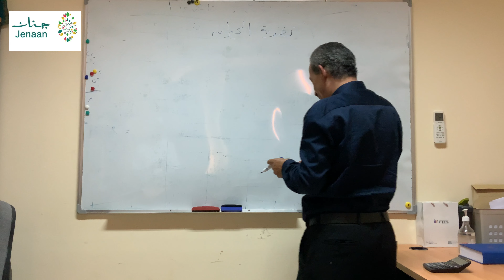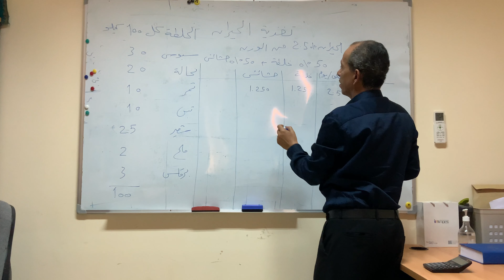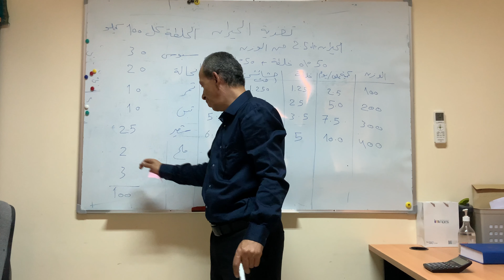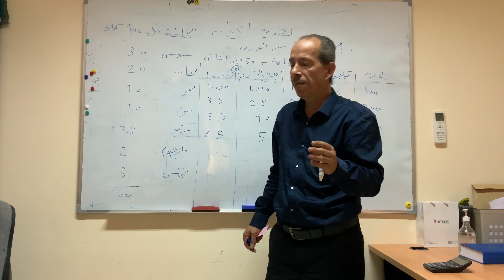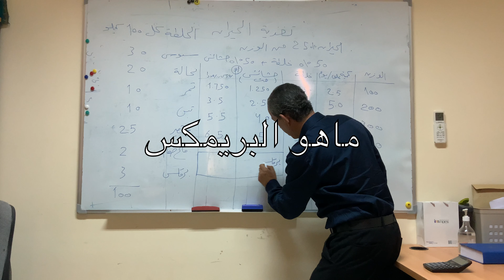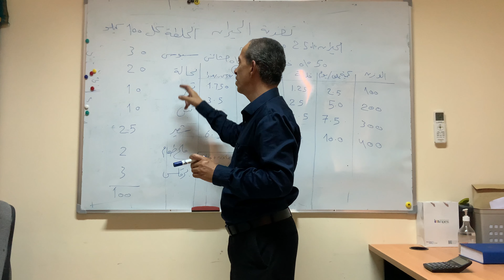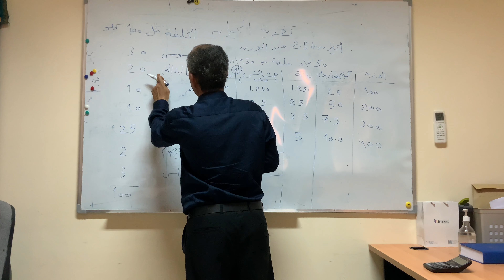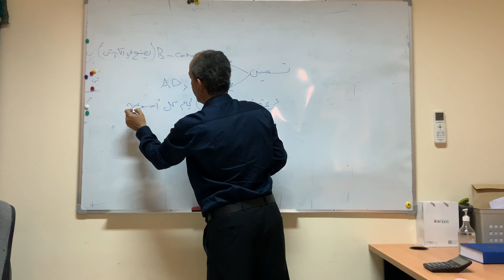كيف تسمن الحيران البوش في فصل الصيف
افضل خلطة مناسبة والمقادير لكل وزن حسب العمر من خبير التغذية المهندس رائد في شركة مواشي
التابعة لجنان للإستثمار